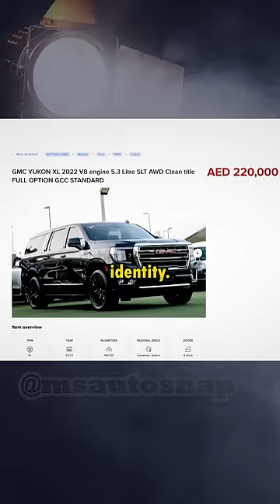He tracked his stolen car across the Atlantic.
Show Your Automotive Love With Automotive Merch

When a Toronto man's SUV was stolen from his driveway, he used AirTags to watch it travel across three continents before arriving in Dubai. CBC's Thomas Daigle breaks down what happened and why the man couldn't get the SUV back even though he knew where it was.